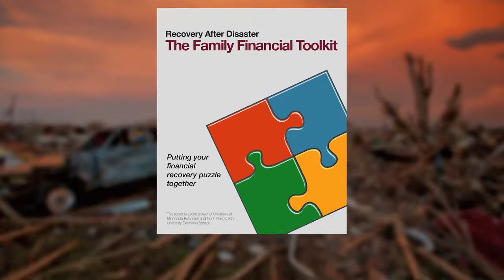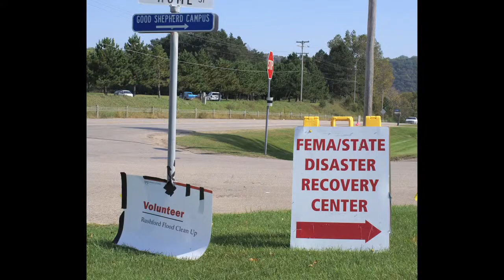Financial Recovery After Disaster: Exploring My Options Video Promo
Get an overview of the different options you may encounter during disaster recovery. This is the promo version of the video.

These videos are engaging educational tools that can be used by themselves and in conjunction with your other disaster recovery efforts. Produced in partnership by the University of Minnesota Extension and the North Dakota State University Extension Service, these videos are based on the content of the award winning resource, Recovery After Disaster: The Family Financial Toolkit.